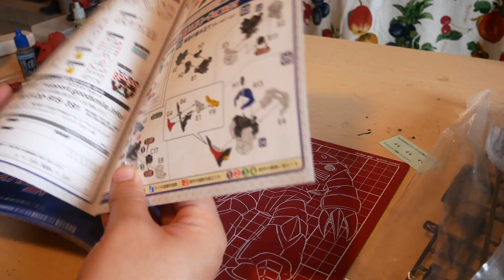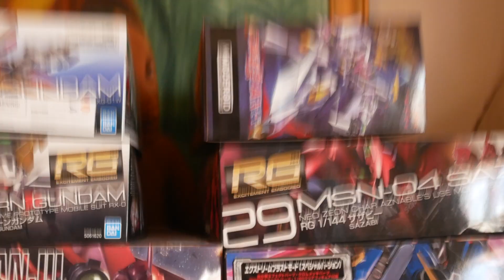[Quick (re)View] Pop Team Epic Moderoid Super Pipimi Bari Mode Model Kit スーパーピピ美BARIモード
wow not a beginners model but a great kit for actual modeling.